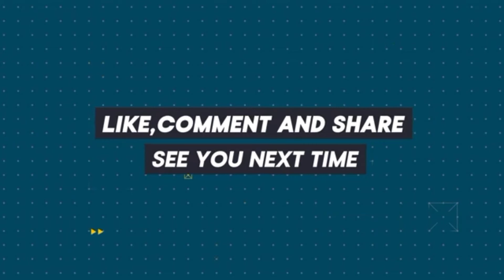Travel Vlog Video | Noakhali To Cumilla Highway | Comilla Highway Bus Loving | Habibur Rahman Vlog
🔻 "Shahed - Indian Fusion" is free to use anywhere as long as you credit Shahed.

Monody 🔻
▪ 1. ▪ 2. Include the title of the song. ▪ 3. Credit the artist(s) of the song by including their social network links.